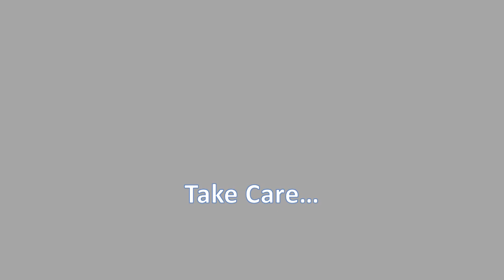GMKtec G2 Mini PC 12th Gen Alder Lake N100 Mini Computer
GMKtec G2 Mini PC Windows 11 Pro Intel 12th Gen Alder Lake N100 Mini PC DDR5 12GB RAM 512GB ROM WiFi 6 BT5.2 Desktop Computer